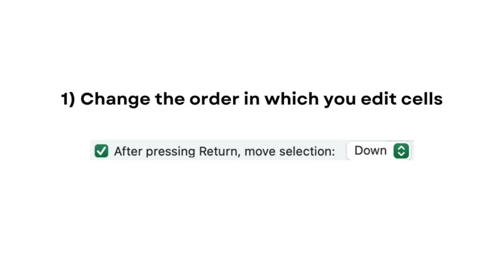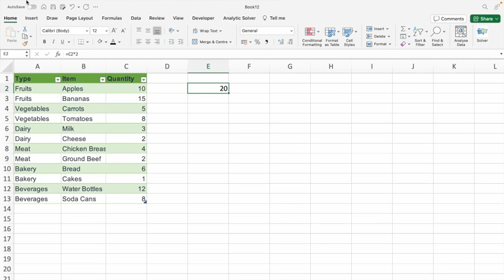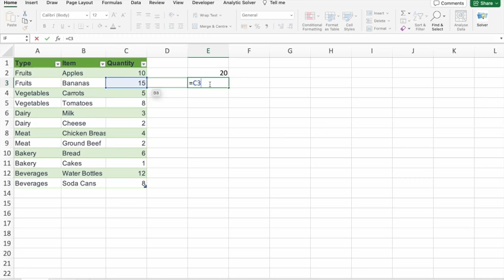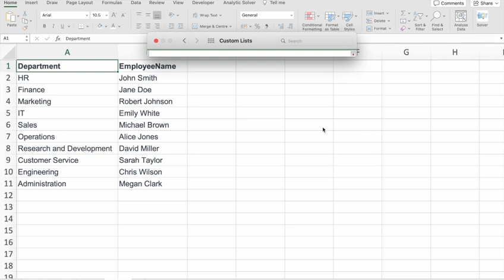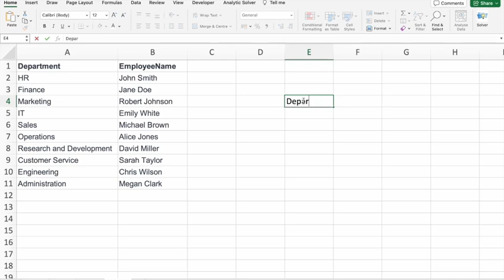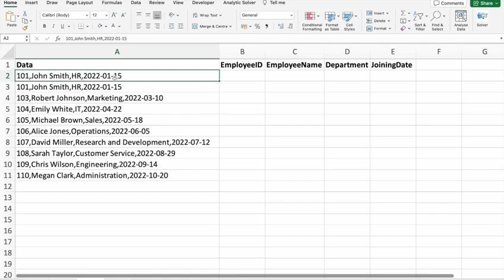3 Tips to increase Productivity with Excel : Excel with AI Tutorial | Be10x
*Advance your career with Ms Using AI! Our 3-hour workshop on all tools which help to 10x your work productivity offers the key to a tenfold growth in your professional and personal life. Limited spots – join now and be at the forefront of AI innovation!* -

As a working professional, mastering Excel is not just about understanding a software application; it's about leveraging a powerful tool to enhance your efficiency, analytical capabilities, and decision-making skills at work. This video is tailored to help professionals from all fields harness the full potential of Excel in their daily tasks.

Boost your work efficiency with our Excel hacks tailored for working professionals. This video unveils the best Excel tips and tricks to enhance productivity in any workplace. Learn how to use Excel more effectively, streamline tasks, and save time.

In today's fast-paced work environment, proficiency in Microsoft Excel is a valuable asset for any professional. Whether you're in finance, marketing, administration, or any other field, Excel offers a plethora of features to enhance your productivity. This tutorial is designed to help you unlock Excel's full potential.

We dive into a range of Excel hacks, from basic shortcuts to advanced functions. These tips are carefully selected to improve your workflow, allowing you to handle data more efficiently and present information in a compelling way. You'll learn how to manipulate data sets, create dynamic reports, and use Excel formulas to automate routine tasks.

Moreover, this video covers practical applications of Excel in various professional scenarios. You'll discover how to use Excel for budgeting, project management, data analysis, and more. Each hack is explained with clear examples, making it easy to understand and implement in your daily work.

We also explore the latest features in Excel, keeping you updated with the newest tools and techniques. By staying current with Excel's capabilities, you can maintain a competitive edge in your career. These Excel hacks are not just about saving time; they're about enhancing the quality of your work.

By the end of this tutorial, you'll have a comprehensive understanding of how to maximize your productivity with Excel. You'll be equipped with the skills to use Excel more effectively, making you a valuable asset in any professional setting.

Embrace the power of Excel and transform the way you work. Watch this video to learn the best Excel hacks for working professionals and take your productivity to the next level.

Embrace the power of Excel. Join us in this tutorial to transform your data into compelling visual stories and take your Excel and Google Sheets skills to the next level."